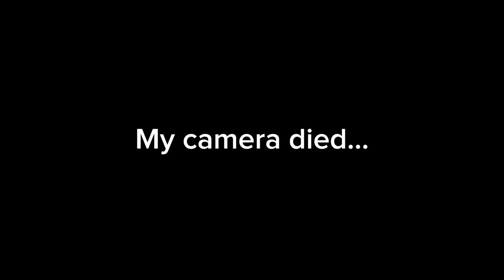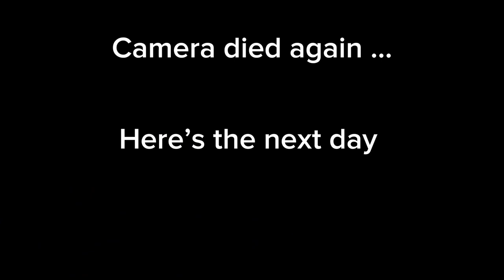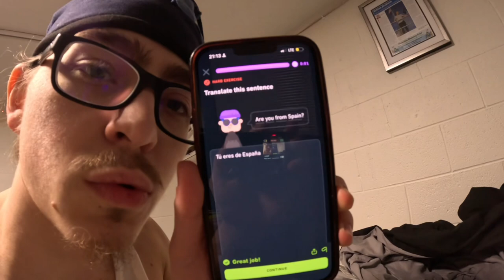Playing King of the Court with the boys! (Go-Pro chest mount)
Here’s my first vlog, this is a combination of a failed Basketball video and random clips throughout the week.
Kick- JackFearsGod